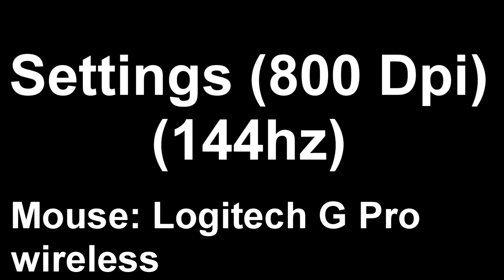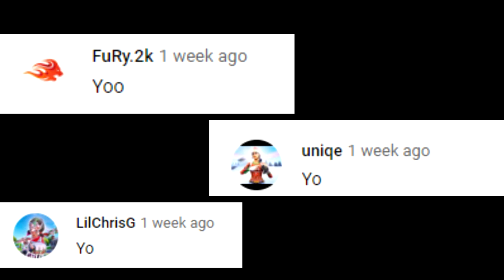BEST Keyboard + Mouse Fortnite Settings + DPI + Sensitivity (PC Chapter 2 Season 2)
BEST Keyboard + Mouse Fortnite Settings in Chapter 2, season 2